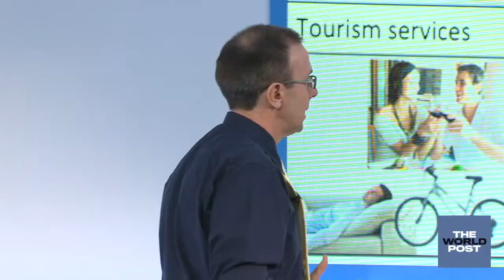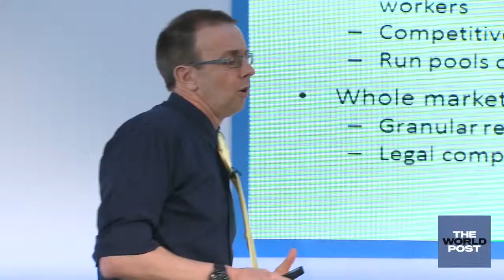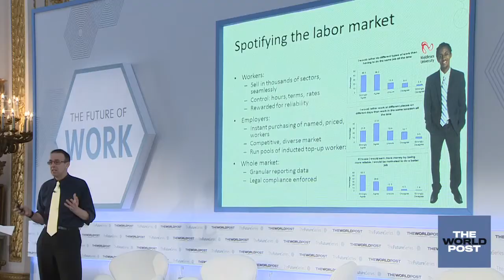Wingham Rowan on the Rise of the Irregular Worker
At the WorldPost’s Future of Work conference Wingham Rowan argues that as more seek ultra-flexible, irregular work there needs to be a new kind of fair labor market to match these workers’ services with the employers who need them.